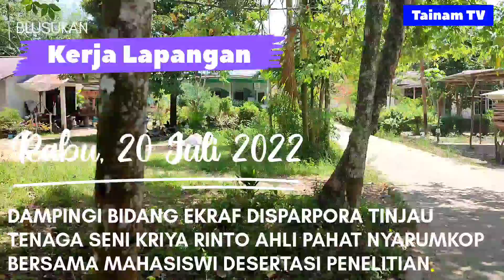WOW!KELURAHAN NYARUMKOP DAMPINGI DISPARPORA&MAHASIWI DISERTASI TINJAU RINTO SENIMAN KRIYA NYARUMKOP